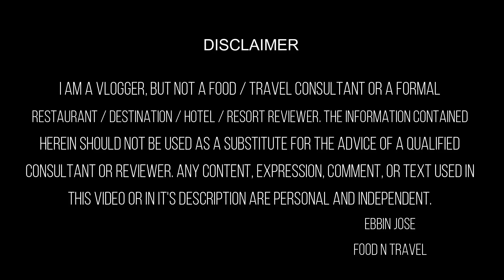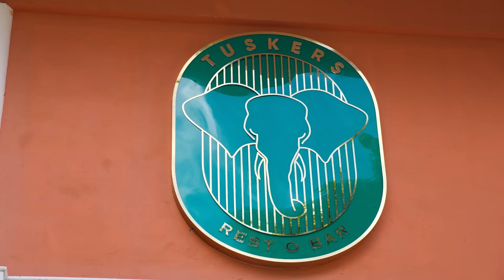ചേർത്തല പാൽക്കപ്പയും കോഴിപ്പെരട്ടും വരാൽ പൊള്ളിച്ചതും | Paalkappa at Tuskers Restobar Cherthala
ചേർത്തലയ്ക്കും കുമാരകത്തിനും ഇടയ്ക്ക്, തണ്ണീർമുക്കം ബണ്ടിനോട് ചേർന്ന് ഒരു അടിപൊളി റെസ്റ്റോബാർ ഉണ്ട്. അവിടെ നല്ല നാടൻ ഫ്യൂഷൻ രുചികൾ കിട്ടും. ഈ രുചികൾ കായൽ തീരത്ത് ഇരുന്നു ആസ്വദിക്കാൻ ഒരു സുഖം ആണ്. This is a restobar near Cherthala and Kumarakom - very close to Thanneermukkam Bund. Tuskers Restobar offers wonderful Kerala cuisine with a twist of modern touch. With nice ambience and wonderful service, the restobar is a must visit food spot in Alappuzha district.

Vlog: 1093
Thanneermukkam Bund is a significant water barrier in Kerala, India, located in the Alappuzha district. The bund was constructed across Vembanad Lake, the longest lake in India, and it plays a crucial role in the region's water management and agricultural activities. Tuskers Restobar is located close to Thanneermukkam Bund with a beautiful view of Vembanad lake.
Today's Food Spot: 🥣 Tuskers Rest O Bar, Thanneermukkom, Cherthala 🥣
Address: Kannankara, Thanneermukkom, Cherthala, Kerala 688527

Food: 😊😊😊😊 (4.4/5)
Service: 😊😊😊😊 (4.3/5)
Ambiance: 😊😊😊😊 (4.4/5)
Accessibility: 😊😊😊😊 (4.0/5)
Google rating for this restaurant at the time of shoot: 5.0 (11 reviews)

Price of the items that we tried here:
1. Paalkappa + kozhipperattu: Rs. 350.00
2. Varaal pollichathu: Rs. 500.00
3. Fish head curry: Rs. 1000.00
4. Kappa + mulaku chammanthi: Rs. 70.00
5. Kanthari squids: Rs. 350.00
6. Mocktail: Rs. 400.00
Timestamp:
0:00 Intro
1:32 At Tuskers Restobar Cherthala
5:32 Bread with beef stew
7:48 Kandari koondal
9:23 Palkappa with kozhi perattu